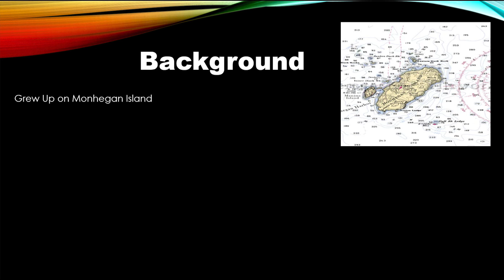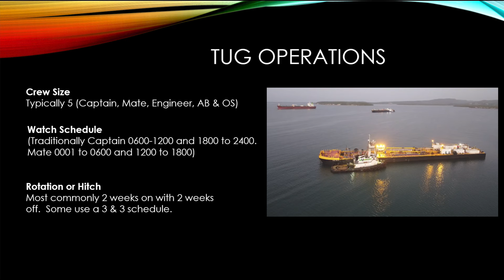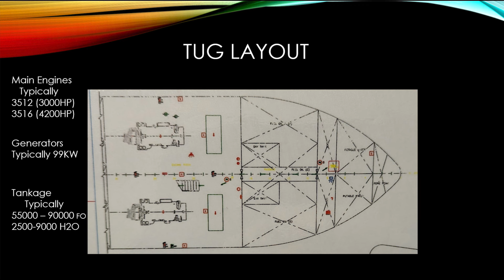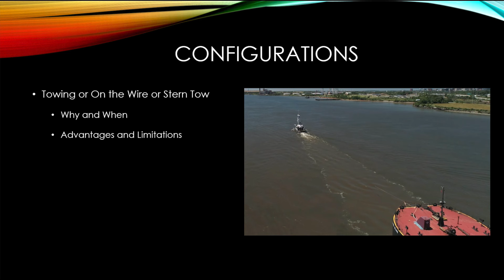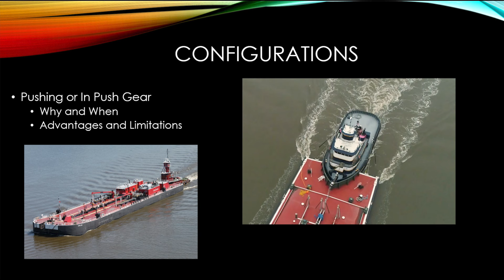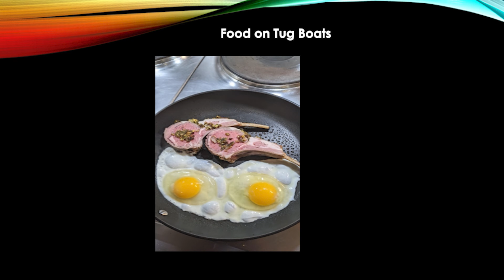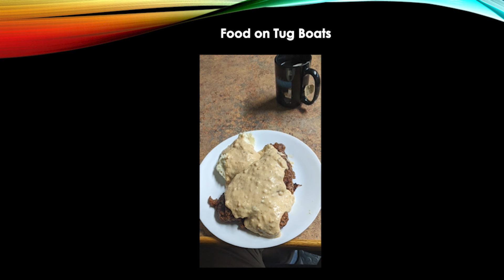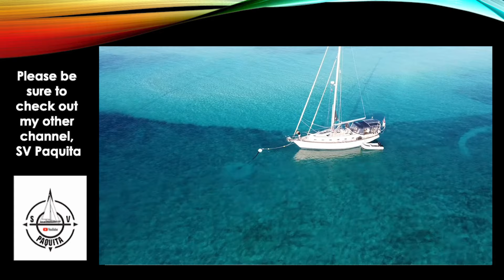Cleaned Up Park Danforth Presentation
Right before giving a presentation to my Father's retirement community, The Park Dan Forth, one of my Patrons (Chris Rants) asked me to live stream it.  Well I really wasn't setup to livestream, but not wanting to say no to a Patron, I shot it with my cell phone in a chair.  The audio was even worse than the picture, and that was quite bad.  But a lot of people watched it anyway.
    I was contacted by another Patron, David Kappler. He offered to put it together with my PowerPoint presentation and clean up the audio and this is what he did .  Great job and a Big Thank You David!